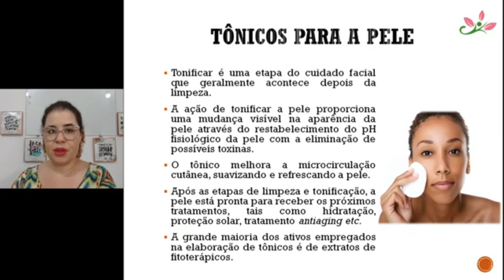| JUCIARA ALVES - PARA QUE SERVE O TÔNICO FACIAL?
Juciara Alves é professora, tecnóloga em estética especialista em terapias Complementares, acupunturista.

"Eu ajudo esteticistas a alcançarem o 3K NA ESTÉTICA. Construindo um negócio sustentável e lucrativo na estética."

 "Eu ajudo profissionais de estética a alcançarem 3K NA ESTÉTICA, ou seja um faturamento de 1 a 3k por semana na estética."